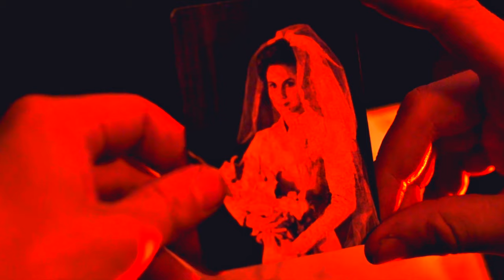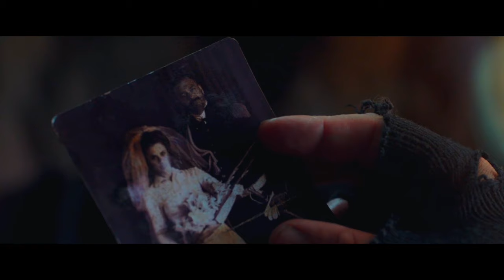Híbrida Marina Extremadamente Bella es Capturada por Humano para…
► Hacer videos realmente es muy difícil y lleva mucho tiempo, así que si ves el video y te parece interesante, divertido y atractivo, espero que puedas apoyarme suscribiéndote al canal. (la palabra "SUSCRIBIRSE" en rojo abajo)
► Si quieres que resuma alguna película, deja un comentario abajo para darme buenas ideas y hacer videos aún más atractivos.

► El video pertenece a este canal , por favor no copies el contenido de ninguna manera, la copia puede afectar negativamente a tu canal. Muchas gracias.

► No poseemos completamente los materiales recopilados en este video. Pertenecen a personas u organizaciones dignas de respeto.
Utilizamos según: Aviso de exención de derechos de autor, sección 107 de la Ley de derechos de autor de 1976. Permitido el "uso justo" para fines como crítica, comentario, informes de noticias, enseñanza, becas e investigación.
► No poseemos los derechos de estos clips de video. De acuerdo con el uso justo, se han reutilizado con la intención de educar e inspirar a otros. Sin embargo, si algún propietario de contenido desea que se eliminen sus imágenes, por favor contáctenos.

reseña de película
reseña de buenas películas
resumen de buenas películas
resumen de película
reseña del rey de las películas
el rey de las buenas películas
resumen de película
reseña de películas adictivas
mejor reseña de películas 2024
reseña de las últimas películas 2024
reseña de películas de ladrillo
ladrillo
resumen de películas recientes 2024
reseña de Blancanieves
reseña de películas románticas coreanas
reseña de las últimas películas
acción
superpoderes
película de ciencia ficción
programa de entretenimiento reciente
reseña de películas 2024
resumen de películas 2024